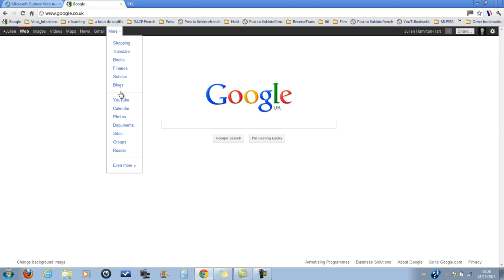Telécharger documents et fichiers à Google docs.mp4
Tutoriel montrant comment télécharger documents ou fichiers à Google documents. Il faut néanmoins avoir un compte Gmail pour y accéder.